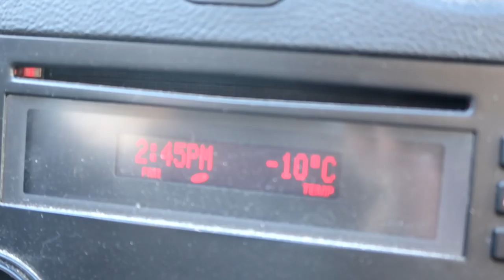ALARMING CONDITIONS FOR OUR HORSE! Day 359 (12/27/17)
ALARMING CONDITIONS FOR OUR HORSE!

DaybyDayVlogs
110 North Front Street - A3,
Suite #213
Belleville, Ontario, K8P 0A6
Canada